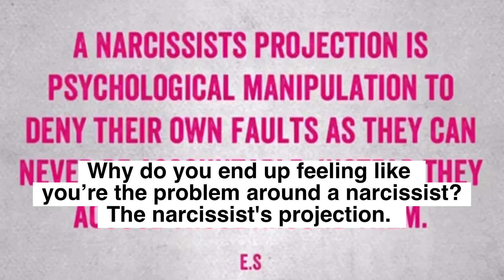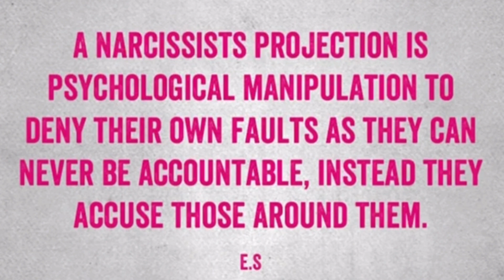Why Do You End Up Feeling Like You Or Others Are The Problem Around A Narcissist? Projection.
Stop Explaining And Start Disarming The Narcissists. (Understanding Narcissism.)